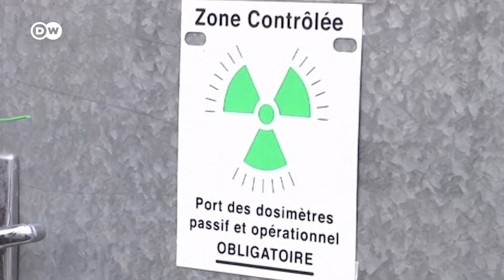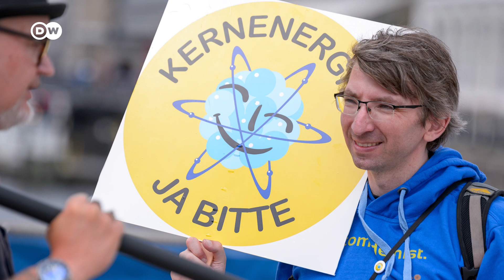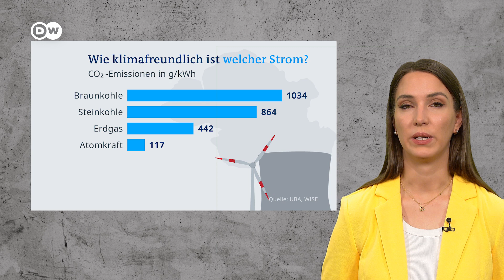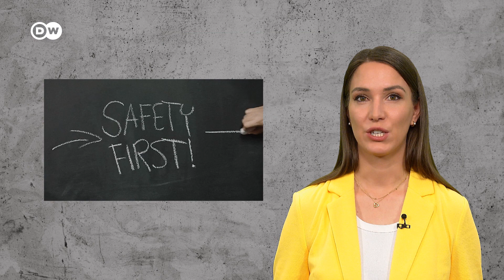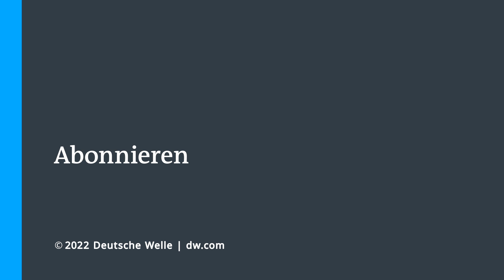EU-Taxonomie: Liegt Deutschland falsch beim Atomausstieg? | DW Nachrichten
Während Deutschland gerade drei seiner letzten verbliebenen Kernkraftwerke vom Netz genommen hat, will die Kommission der Europäischen Union Kernenergie als nachhaltig einstufen. Kam der deutsche Atomausstieg zu früh? Und wie Grün und sicher ist Nuklearenergie wirklich? Mit Aussagen von: Anna Veronika Wendland (Technik-Historikerin und Ökomodernistin) , Dr. Kathrin Goldammer (Geschäftsführerin Reiner-Lemoine-Institut), Matthias Buck (Direktor Europa, Agora Energiewende) und Carla Reemtsma (Pressesprecherin Fridays for Future).